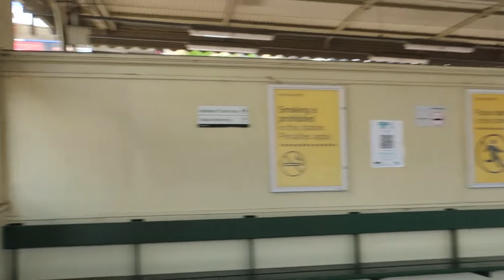Trains around Melbourne PT1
Cameras used
Sony ZV-1 ,iPhone 8, Cannon PowerShot G9X MK2
it's dead but whatever